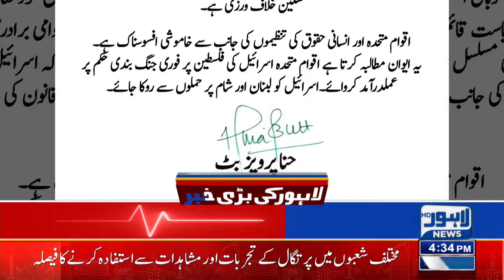Resolution Submitted!! | Heated Debate In Punjab Assembly? | Lahore News HD